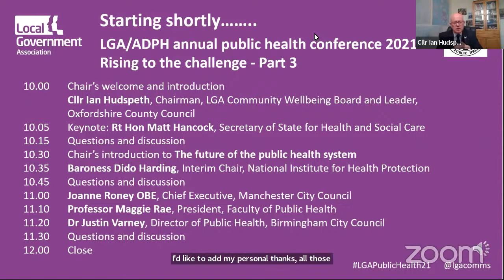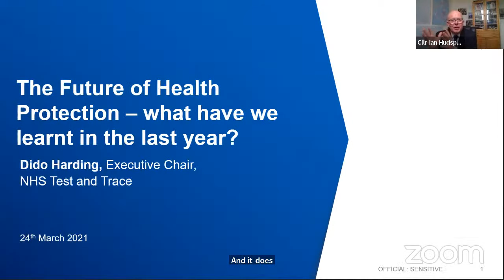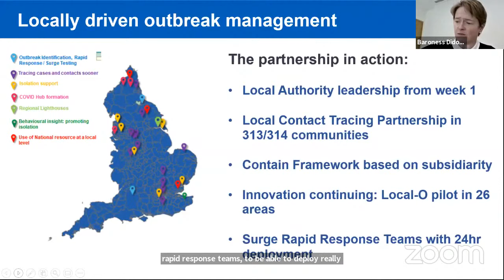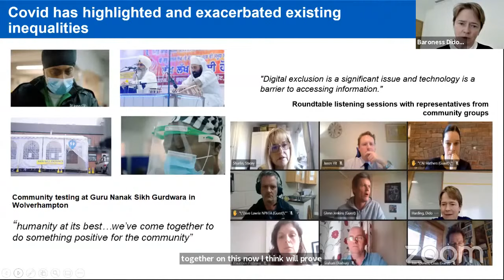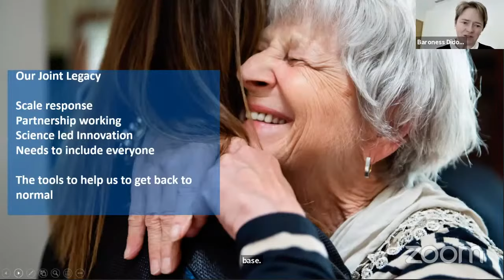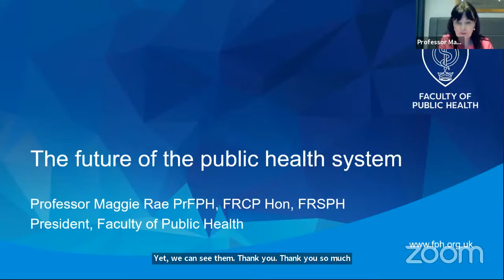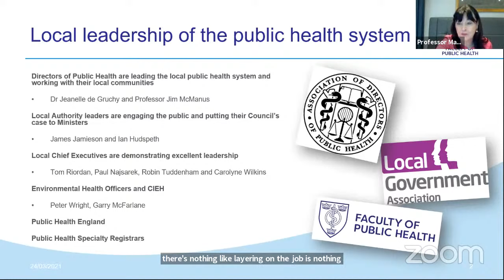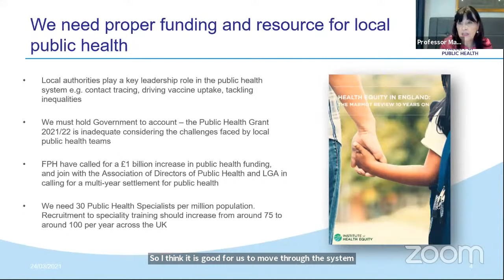Webinar: LGA/ADPH Annual Public Health Conference 2021: Rising to the challenge - Part 3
02:00 Rt Hon Matt Hancock MP Secretary of State for Health & Social Care
36:40 Baroness Dido Harding, Interim Chair, National Institute for Public Health Protection
01:03:05 Joanne Ronay OBE, Chief Executive, Manchester City Council
01:13:35 Professor Maggie Rae, President, Faculty of Public Health
01:27:18 Dr Dustin Varney, Director of Public Health, Birmingham City Council